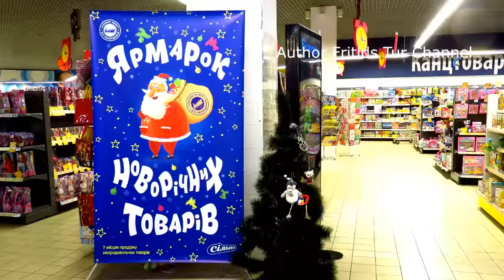Mery Christmas and Happy New Year Kiev 2018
On 19th of December 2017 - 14th of January 2018 in Kiev will take place celebration of Christmas and New Year 2018 in neon lighting style with Christams fair, concerts and food courts.

This winter 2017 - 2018 guests and tourists of Kiev are waiting for a month of holidays, three fabulous locations, neon garlands, illuminations of 80 km in length, ocean of emotions and free WiFi Internet.

Also in the program of holidays of Christmas and New Year 2018 will be presented special events associated with Ukrainian traditions:

- Christmas processions of performers and mass singing of carols
- People's holiday on Old New Year
- Main patron of New Year holidays - St. Nicholas
- Ukrainian music from Ukrainian orchestras and headliners
- Popularization of Ukrainian folk art within the framework of concert program
- Fair of traditional hand-made Ukrainian products from folk artists

An unusual art object will be an interactive map in which it will be possible to indicate which city the guest came to Kiev for Christmas and New Year 2018 celebration.

Detailed program will be announced later.

Sophia Square

At Sophia Square will be located Main Christmas Tree of Ukraine of height of 27 meters. Christmas Tree will be decorated with about 1000 lanterns of various shapes and 3600 meters of garlands of type Neo-Neon. These Neo-Neon garlands allow to programmatically change the color of the entire garland so each day Christmas tree will be presented in a new color. Cometter of Christmas tree will emphasize by "cold fountains" - decorative products of illumination. On New Year's night - Kiev Christmas Tree will flourish in all colors!

The monument to Bogdan Khmelnytsky will flourish with new colors. On the weekends and holidays most popular music stars of Ukraine will perform and sing for citizens and guests of Kiev.

On Sofia Square tourists could taste delicious Ukrainian dishes and traditional Ukrainian cuisine in food courses. Gifts for the most beloved will be waiting in souvenir shops and the square shines with flashlights and smiles.

Volodymyrskyi Passage

A souvenir alley and food court with a national cuisine will spread on Volodymyrskyi Passage. 10 000 liters of mulled wine, goodies and gifts waiting for tourists and guests here. Traditionally on Volodymyrskyi Passage will work Radio Station Folk FM by which Ukrainian artists announce their songs, sing and greet with holidays.

Michael's Square

Michael's Square will become the territory of Children's Country where every child will believe in a miracle. Garlands will decorate the facades of houses, trees and everything around. Illumination Park shines with colored lights!

At Michael's Square for children waiting:
- Kiev Carousel of height of 40 meters
- Snow Hill
- Observation Wheel
- Children Zone
- Residence of St.Nicholas

Meet NeoYear 2018 on Sofia square in Kiev!

Other Locations in Kiev

VDNG
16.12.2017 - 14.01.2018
Kiev VDNG Winter Amusement Park

Spivoche Pole
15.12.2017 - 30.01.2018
Ice Age Festival

Park named after Taras Shevchenko
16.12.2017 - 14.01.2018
New Year's fair, entertainment and activity for children and adults "New Year's adventures in Ice Kingdom"

Mariinsky Park
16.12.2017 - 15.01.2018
Activities within the framework of cultural and artistic project "Town of Santa"

Kontraktova Square
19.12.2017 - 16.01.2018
New Year's Eve Fair and ice skating rink
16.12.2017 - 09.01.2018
Festive thematic fair, park of fairy-tale sculptures and attractions "Tales of Old Podol"

Kiev City Center
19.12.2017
14:00 - 18:00 - social and cultural event "Solemn Walk of Volunteers - Assistants of Saint Nicholas" along the route: Poshtova Square - Petra Sagaidachnogo st. - Kontraktova square - Andreevsky Uzviz - Volodymyrska st. - Velika Zhytomyrska st. - Mikhailivskaya square - Volodymyrsky passage - Sophia Square (finish near Kiev Main Christmas Tree).

Central Park of Culture and Rest of Kyiv
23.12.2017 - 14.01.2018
"Carol-Fest" festival: New Year's DJ-fair will be at Arch of People's Friendship and Ukrainian carol singing in City Garden on the territory close to Summer Stage "Shell"

Organizers of Christmas and New Year 2018 in Kiev

Folk Ukraine and Kiev City Administration
City: Kiev
Country: Ukraine